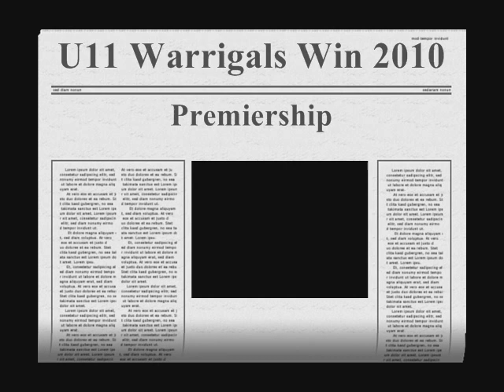U11 Warrigals 2010 Premiers.wmv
Bribie Island Rugby League Football